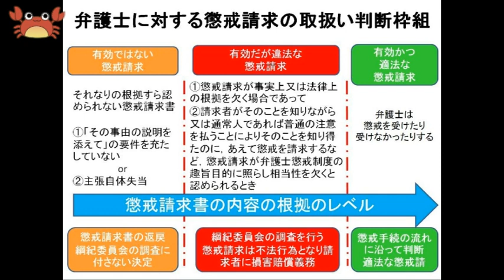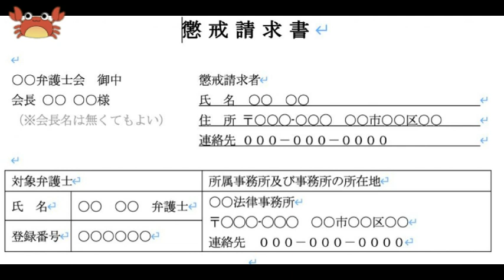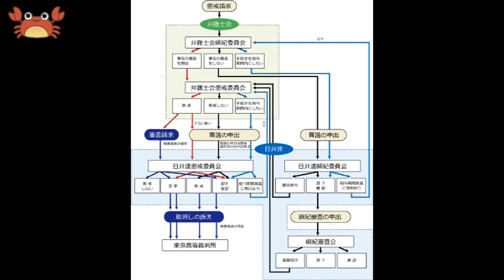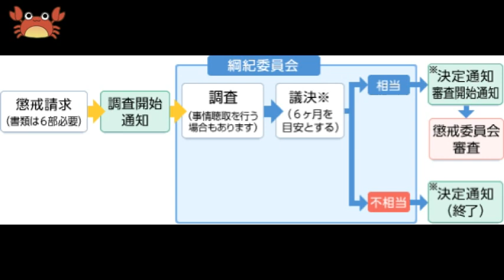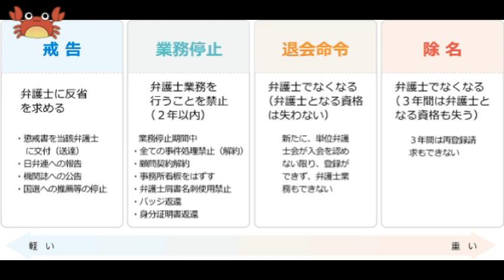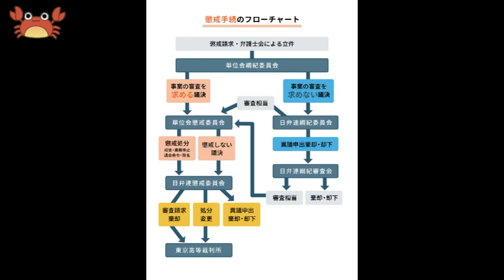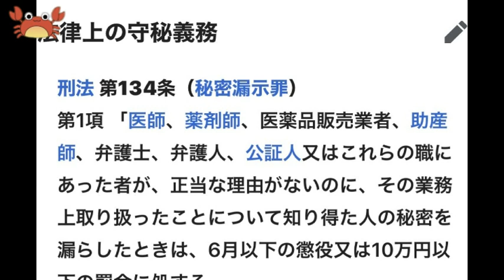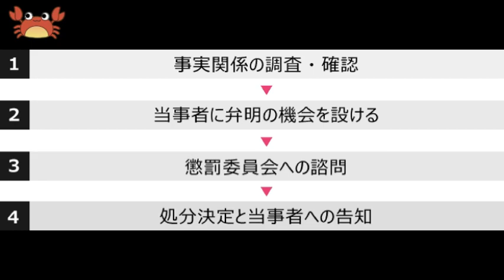弁護士懲戒制度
弁護士に対する懲戒請求は誰でもも行うことが出来ます。
しかし懲戒請求の乱用を防ぐ目的で、綱紀委員会による不相当事由を排除して審査の充実が図られます。
このようにしてもなお、調査の必要性がありと認められると、いよいよ本格的に調査し、懲戒事由に該当する事実の特定や、対象弁護士から弁明書の提出を求めます。
綱紀委員会の議決後に、懲戒委員会の審査が行られ議決されます。
議決には
除名
退会
業務停止
戒告
懲戒しない
その他の理由により手続き終了
があり、弁護士会はこの議決に拘束されることとなります。
対象弁護士は、このような状況でどのような議決が出るのかを待ってる間は、相当なストレスに晒されるのは容易に想像がつきます。
ほとんどの弁護士は、このような事態にならないために、高い規範意識と職業倫理に基づき、業務に専念していると思われますので、浅慮の弁護士が自らの品位を下げる言動は、弁護士全体に迷惑が掛かることになるので、厳に慎んでもらいたいと思います。